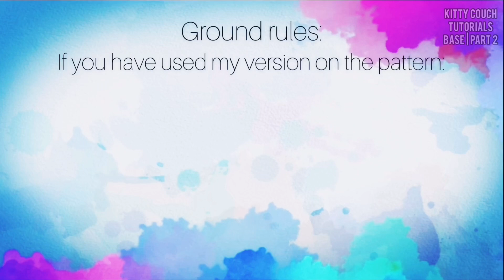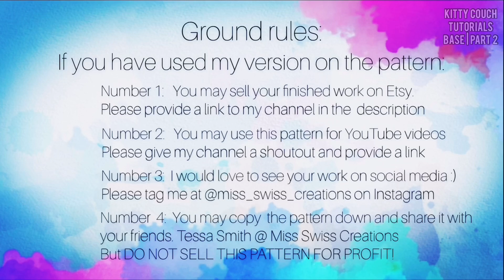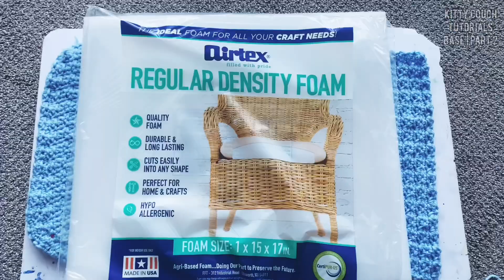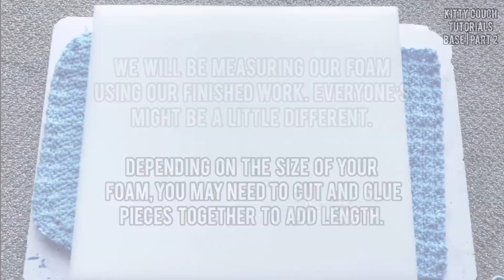04 Kitty couch Tutorials | Base Part 2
If you haven't watched, "Base Part 1.5 Trouble shooting, it will be helpful to do that first!

After you are finished with row 65, identify the "true sides", cut, and tie off your work.
Tie a new string at the corner of the side.

Row 66: Ch 1, sc across to the other side. Turn.
Row 67: Ch1, (sc, hdc) into next stitch. Skip two stitches. (sc, hdc, dc, skip 2 stitches) repeat this until last last stitch. (sc, hdc) into last stitch. Turn.

Rows 68-73: Repeat rows 66 and 67.  (You will end with row 67). Cut and tie off work.

Use the crocheted base to measure and cut 2 pieces of 1" foam.

You will need a hot glue gun to secure the pieces together.

Make sure that your work is on the side you want your stitches showing, and insert the foam.

Then stitch up the end flap to the base, and smooth out the corners.